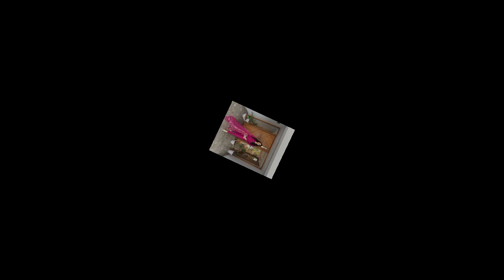Trendy Dholki Dresses Designs|| Latest Dholki Dresses Ideas||latest dholki dress design||RN Fashion